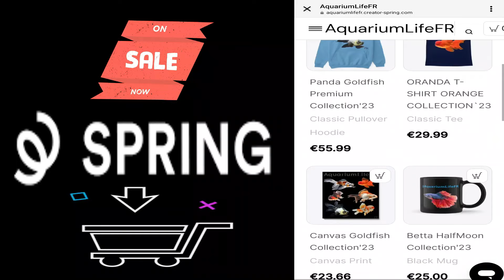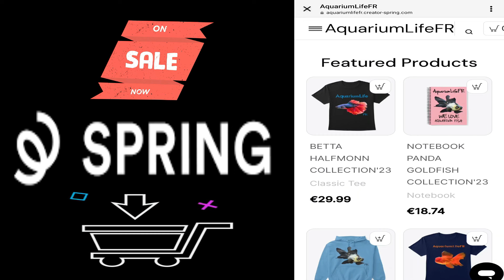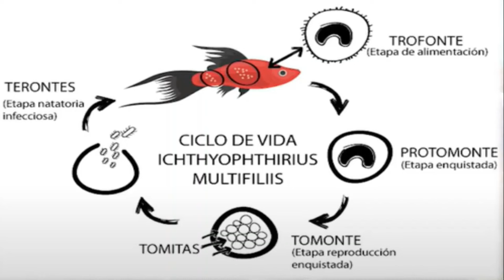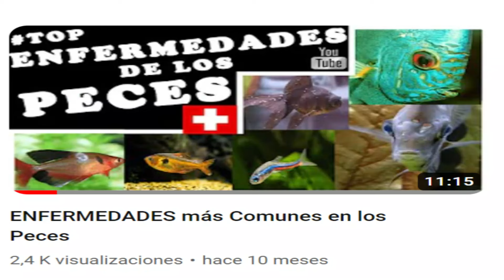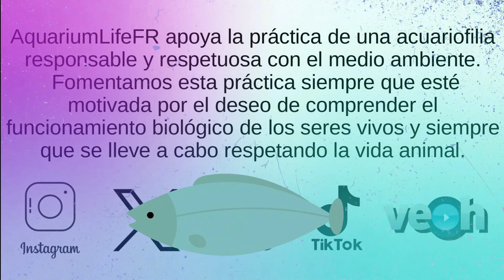#1 TODO sobre El Barbo CEREZA || Puntius titteya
Bienvenid@s a un nuevo video de @aquariumlifefr

Hoy venimos a hablar sobre uno de los barbos más espectaculares en el hobby de la acuariofilia , el barbo cereza .

Una de las plataformas donde subimos contenido diario y ya sumamos más de 2000 personas en la comunidad  , así que síguenos y déjanos tus likes .

AquariumLifeFR pasión por la acuariofilia.